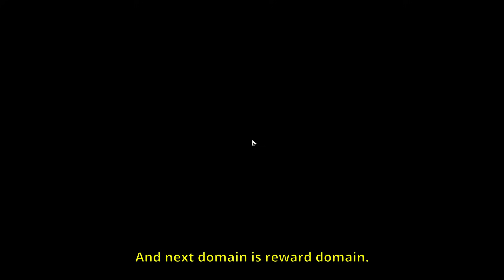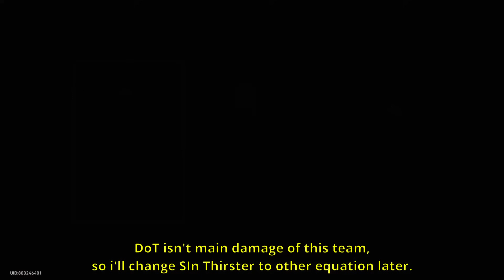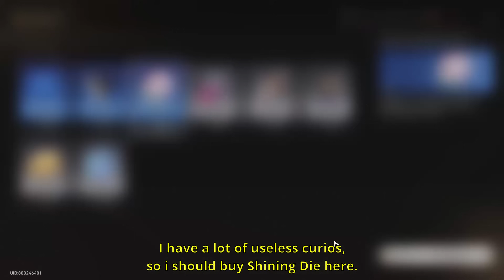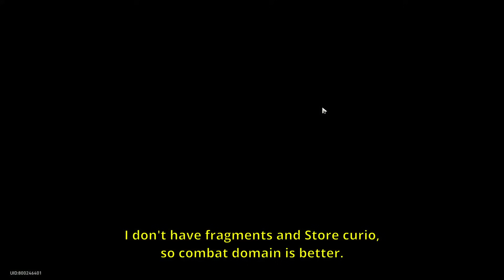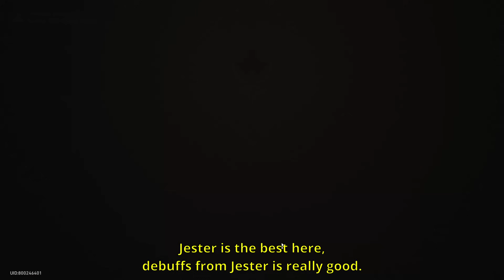Ordinary Protocol 6 Black Swan & Jiaoqiu with City Restorer Full Run | Divergent Universe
Insane single target Quake against Sam.
Splash Quake damage can make us do bigger damage when there are many enemies, but against Sam which mostly have 1. So, the damage is not big different with splash Quake.
Quake damage looks higher than using Kafka here.

0:00 Explanation
0:53 First Plane
2:14 Workbench
2:51 First Boss (Trex)
6:58 Second Plane
13:28 Workbench
14:36 Second Boss (Death)
20:12 Third Plane
22:15 Respite Domain
24:05 Final Boss (Sam)
27:24 Details
27:46 Builds